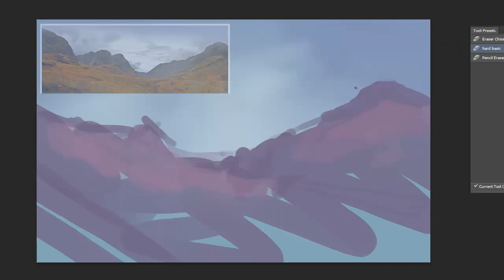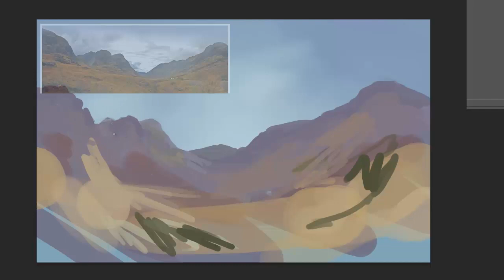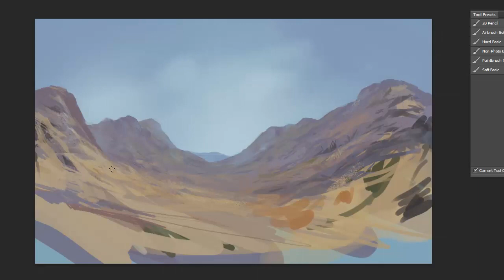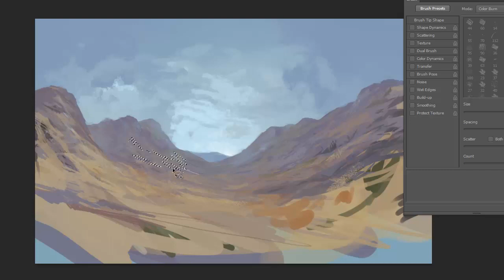A Quick Painting of Glen Coe